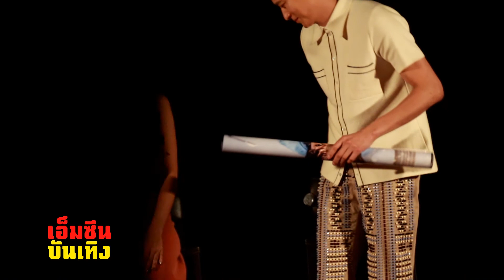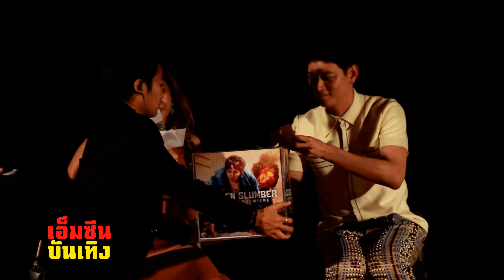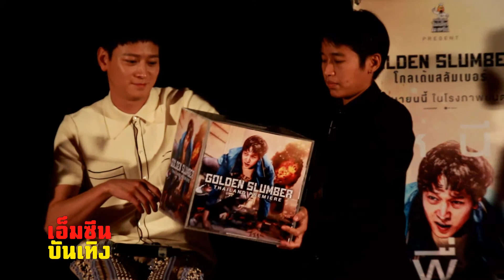[FULL] Golden Slumber Thailand Premier ( “คังดงวอน” ร่วมงานเปิดตัวภาพยนตร์ "โกลเด้นสลัมเบอร์" )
Golden Slumber ภาพยนตร์ที่ถูกดัดแปลงมาจากวรรณกรรมชื่อดังของญี่ปุ่น เล่าถึงเรื่องราวชายหนุ่มพนักบริษัทส่งของตกเป็นผู้ตกหาคดีวางระเบิิดลอบสังหารผู้สมัครชิงตำแหน่งประธานาธิบดี เขาตกเป็นข่าวใหญ่ครึมโครม คนทั้งประเทศตามไล่ล่าเขา เขาจะหนีรอดได้หรือไม่